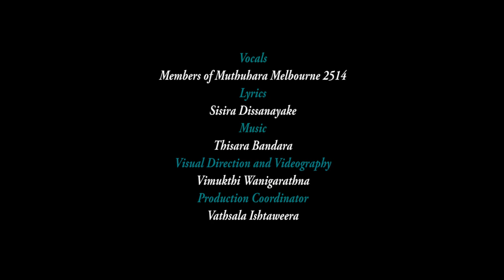Rupavahini Muthuhara Melbourne Song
Vocals: members of Rupavahini Muthuhara 2514 Melbourne.
Song: Sisira Dissanayake
Visual director: Vimukthi Wanigarathne
Video by: EDGE photography